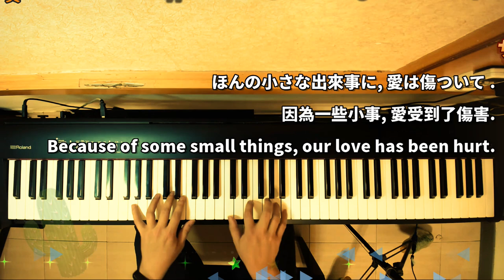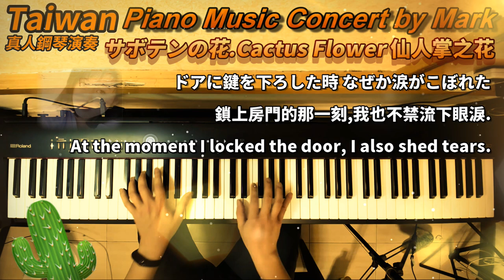Cactus Flower サボテンの花.仙人掌之花(Piano Music 真人鋼琴演奏音樂) with lyrics,附歌詞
作詞,作曲: 財津和夫
日劇《一個屋簷下》(ひとつ屋根の下)主題曲

This is Piano Cover and re-played by myself and not copy from others way.

PS:真人彈奏與電子音樂有所不同,真人彈奏較為生動,
指法的熟練度非常重要.
演奏出的音樂才有高低強弱的差別.

piano live-playing is different from electronic music, and live-playing is more vivid.
The proficiency of fingering is very important.
The music played by real man has the big difference with high and low.